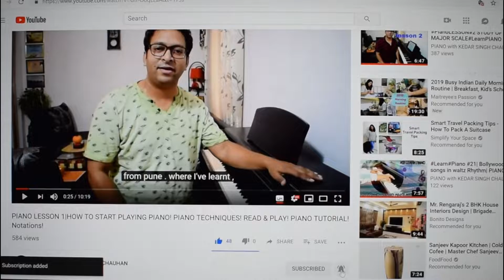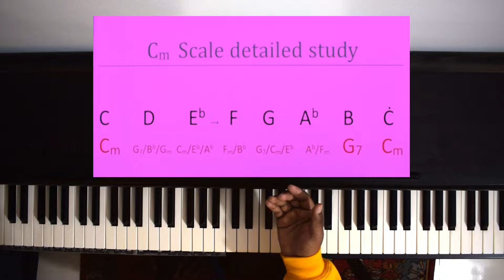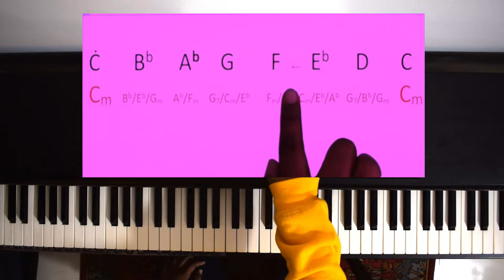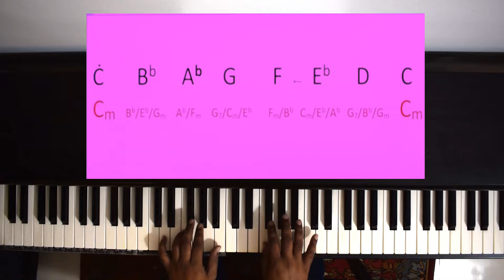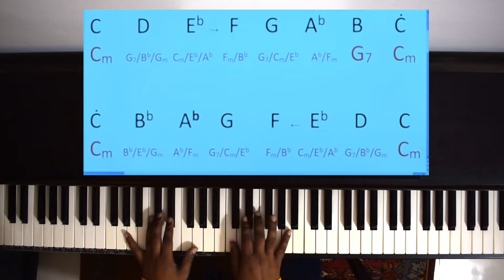#25|C minor scale| songs in C minor |Piano Tutorial in hindi | how to play Cm scale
In this lesson I will explain C minor scale and it's chord progressions .
I have played some bollywood songs based on this scale too .